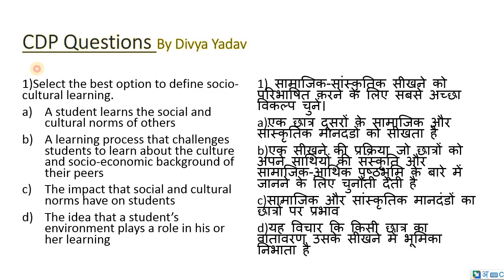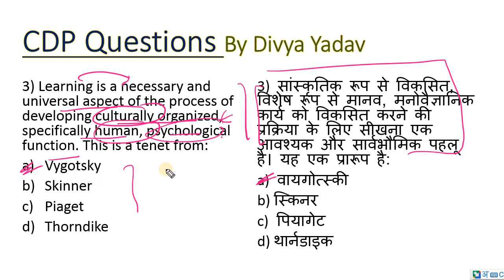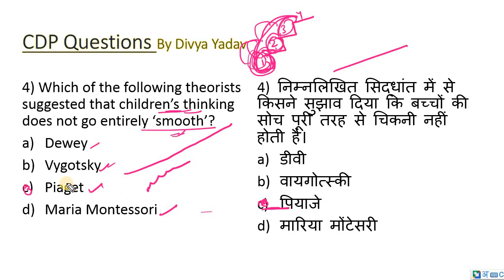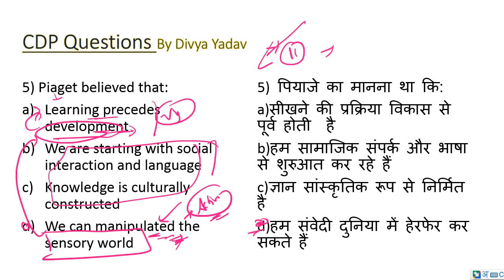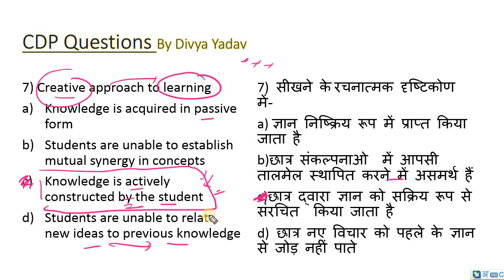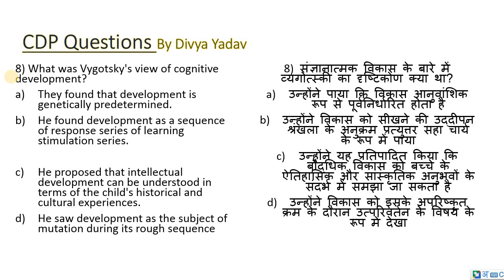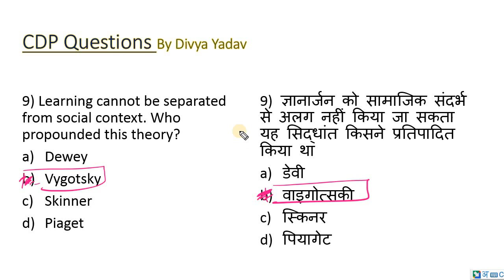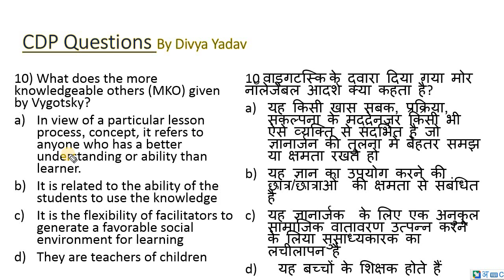PIAGET & VYGOTSKY| KVS PEDAGOGY| KVS PREPARATION| THE ZORAWAR CLASSES